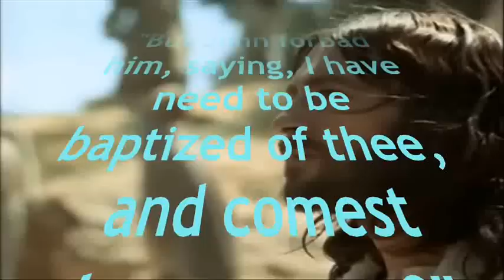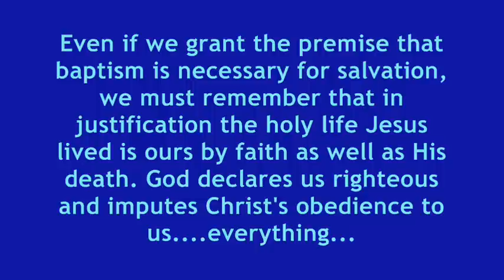Do you really need to be baptized to go to Heaven?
The Apostolics or Jesus Only Pentecostals believe baptism is necessary to go to heaven. So does the Church of Christ. But if we are truly justified by faith alone and Christ's righteousness is imputed to us, then His works are ours. This would have to include His baptism, would it not?